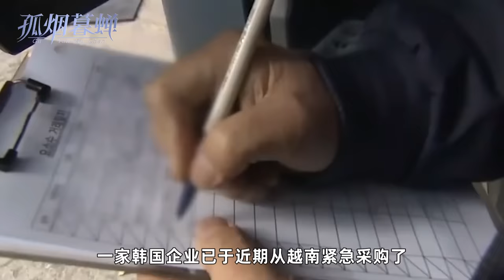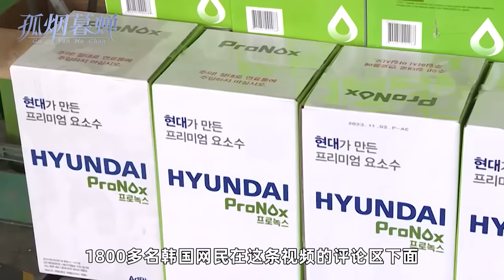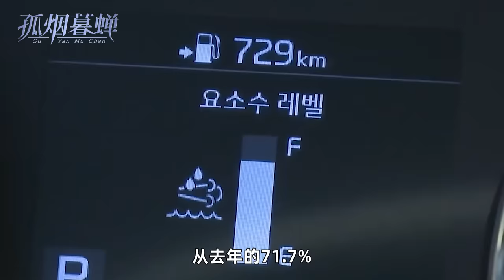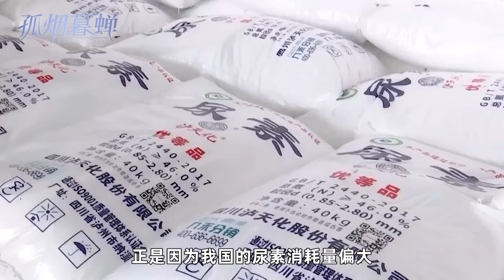中国的限制出口，憋醒了韩国，所谓工业皇冠上的明珠，原来是尿素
由于担心中国的出口限制会令韩国眼下的尿素紧缺演变成为新一轮“尿素危机”，韩国财政部和外交部于近期召开了紧急磋商会议，并就相关情况向中方作出了通报说明，而且还要求我方向韩国作出合理解释。